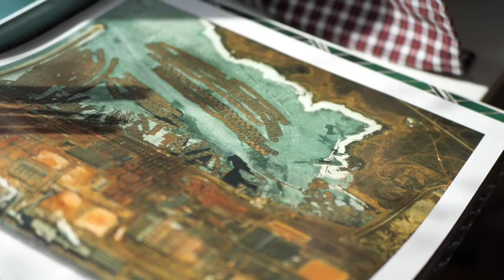Yunan Ma - Fiber Art Process Video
This contemporary fiber art collection is designed and made by Yunan Ma, who currently resides in Bay Area of California. She sources high quality natural fibers from the best yarn mills around the world, and handmade each unique piece at her home studio in California. Yunan has an interesting interpretation of nostalgic memories, and she has a special perspective of conveying human emotions in cheerful ways. Yunan’s work is inspired by her growing up memories and unforgettable emotions at different stage of life, and aims to deliver storytelling experience with enthusiastic textures and exquisite techniques.